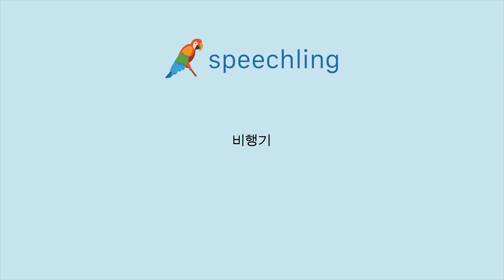포르투갈어로 "비행기" 말하는 법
남자 목소리 :
Avião

여성 목소리 :
Avião

남성 음성 번역 :
비행기

여성 음성 번역 :
비행기